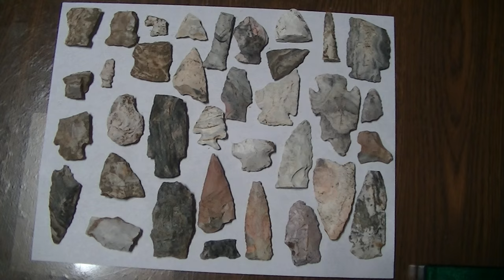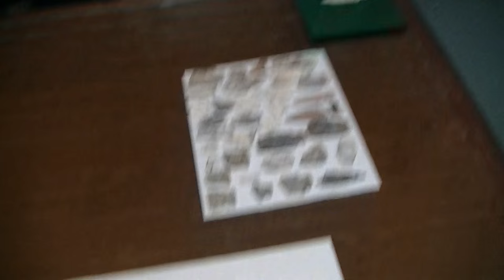00829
kinda like a bob dillin song